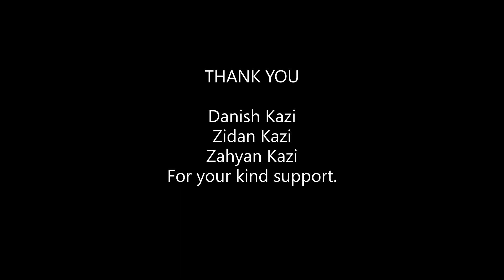"KOKAN IN UAE" EPISODE -12 SAROLE ( SWEET/ SAVOURY) MEETHE /TEEKHE WITH MEHNAAZ KAZI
FOLLOW MEHNAAZ KAZI ON INSTAGRAM

 "HOUSE OF BAKES" DUBAI.
 Chicken Sarawle :
1 chicken
3 cups sarawle
2 cups coconut milk
3 small onions grated
8/10 green chilies chopped
3 tble spn Adrak lasan paste
2 tble spn Dhanya powder
1tble spn zeera powder
2 tble spn  Sauf powder.
2 tble spoon oil
3tble spoon ghee

Method
Roast the sarawle in ghee until light brown and keep aside
In a vessel add oil,ginger garlic paste, onion, green chilli stir little, add dhania powder, zeera powder, salt, Sauf powder and site them well for 2 to 3  mins
Add chicken and saute well until its half cooked
Then put the lid and let it cook on medium flame until chicken is completely cooked
Now add the sarawle n stir well
Add coconut milk mix the sarawle well and just leav it on dum for 10mins until the sarawle is nice n soft..
After 10 mins we wil see that all the coconut milk has been absorbed by the sarawle, serve hot garnish with fresh Coriander

 Sweet sarawle
2 cup saravle
2 eggs
1 cup sugar
3tble spoon ghee
 A pinch Zaafran
2 - 3 sticks of dalchini/ cinnamon sticks
3-4 elaichi / cardamom
1 pinch elaichi powder
2 cups water

Method

In. A vessel

Take ghee and roast the sarawle until nice dark brown, roast of sim flame so it does not get burn, add elaichi and dalchini while roasting it

Once done add sugar n, stir well until the sugar is mixed, then add water until all the sarawle has been dipped under water, keep on medium flame for 10 mins until sarawle is soft.. Once the water has been soaked by the sarawle, break 2 eggs over it, sprinkle some Zaafran and elaichi powder over egg, cover the lid n keep in on sim gas for another 5mins until the egg is cooked well. Serve hot